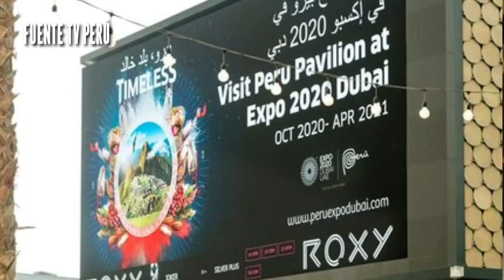PERÚ Sorprende al Mundo al ser el Primer Pais Latino en estar en DUBAI EXPO 2020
La expo Peru Dubai se llevó a cabo en ese país y sorprendio lo que Perú Presentó es la antesala a la Expo Dubai 2020. Perú es el Primer país latino en estar en Dubai